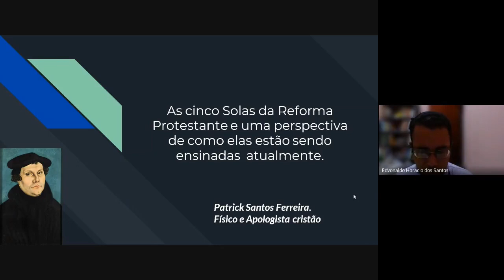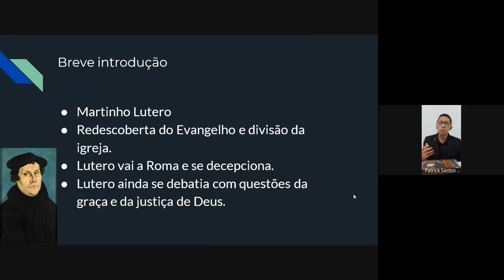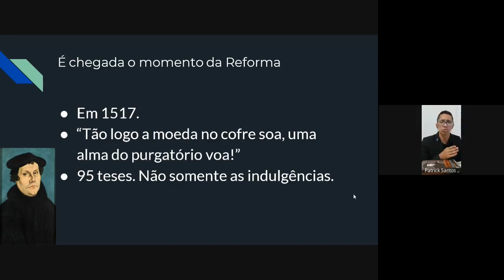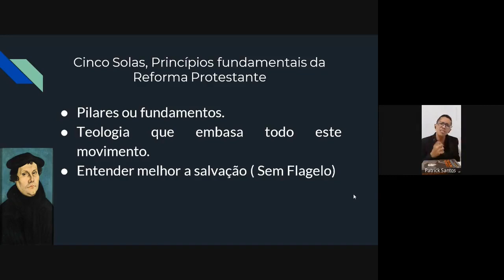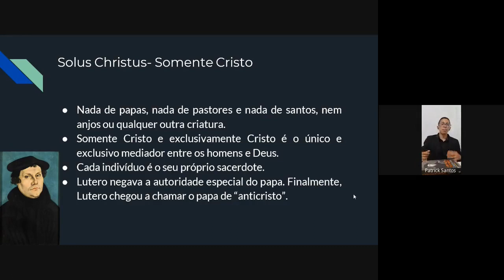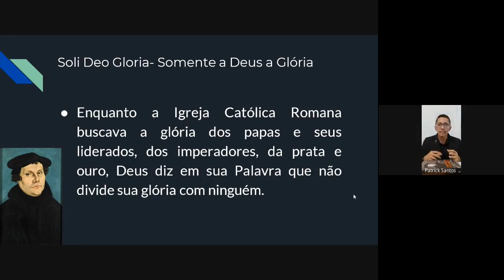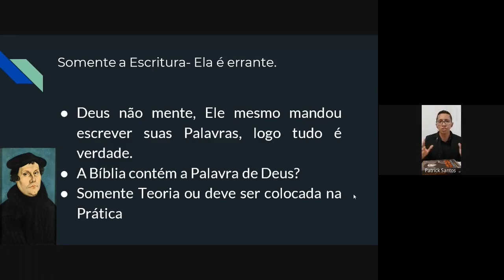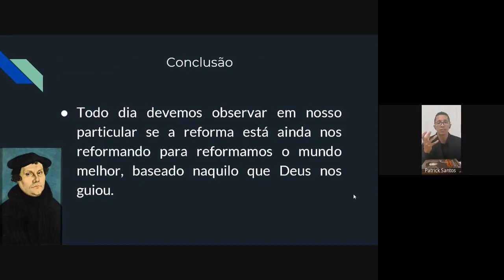Pilares da Reforma: 5 Solas em uma perspectiva atual (Patrick Santos)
📜 Quem foi Lutero? Ele queria criar outra Igreja? Quais foram os impactos da Reforma Protestante no passado e como estão sendo os reflexos atualmente?
Os Solas da Reforma Protestante ainda está sendo ensinado em sua essência? Seria necessário uma Reforma na Reforma Protestante?⁣

Confira as respostas em nosso vídeo.

Tema apresentado em 23 de outubro de 2020 via Google Meet.